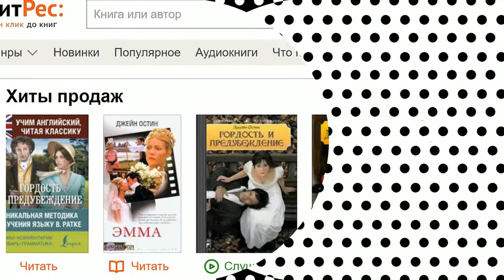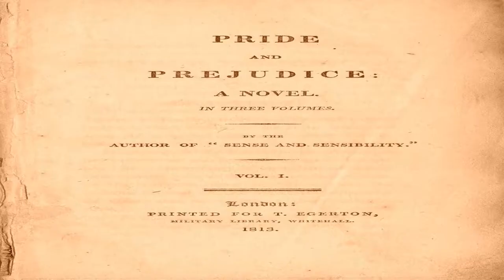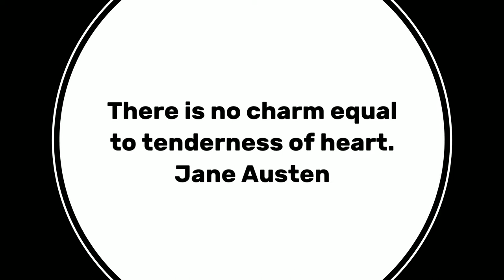Глава 17 из 61. Pride and Prejudice by Jane Austen. Джейн Остин «Гордость и Предубеждение». ENGLISH